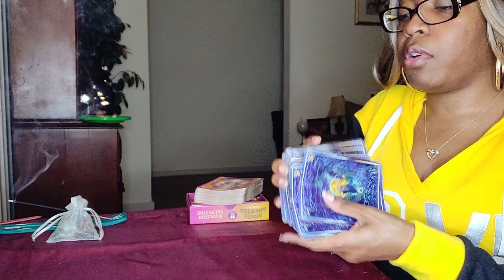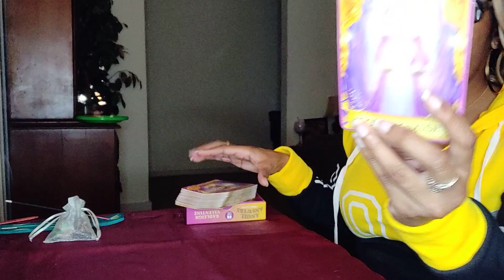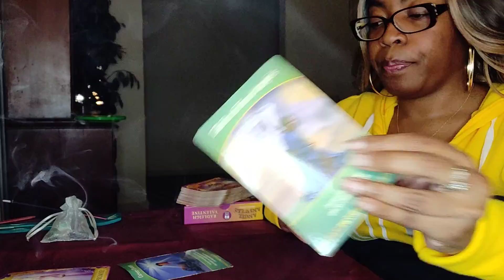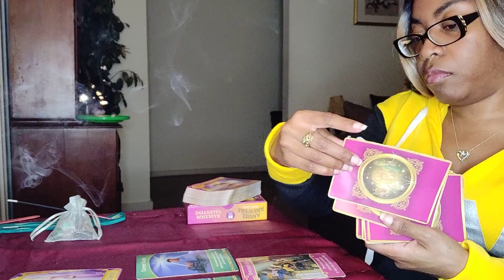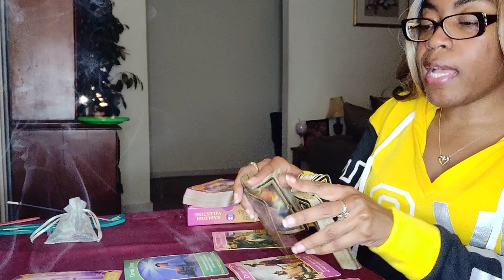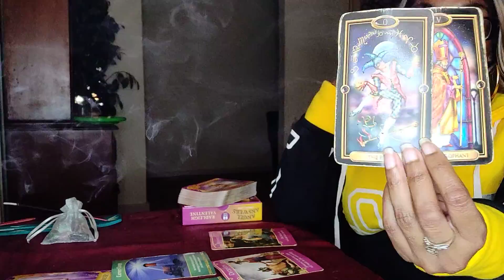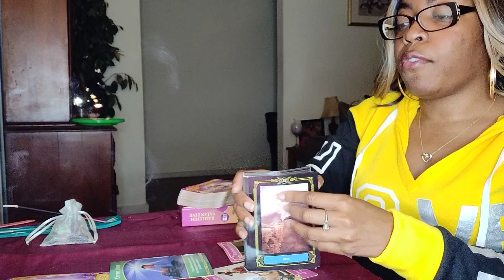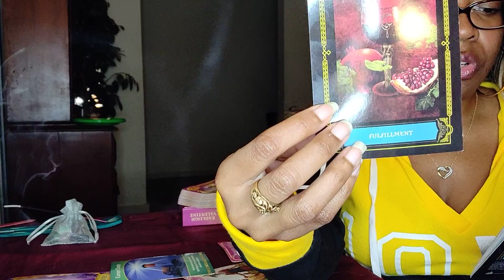TAURUS ♉ VIRGO ♍ CAPRICORN ♑ COMPROMISING POSITION